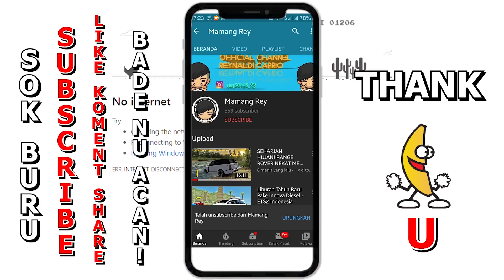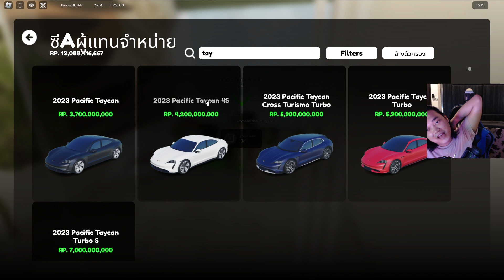Habiskan 1000 Robux Gacha Menjelang HUT RI 78 Membawa Hoki Gila 😍 - Roblox Car Driving Indonesia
GEAR :

Samsung A30S
Headset KOTION EACH G9000
Mouse Biasa
Record Shadowplay/Bandicam